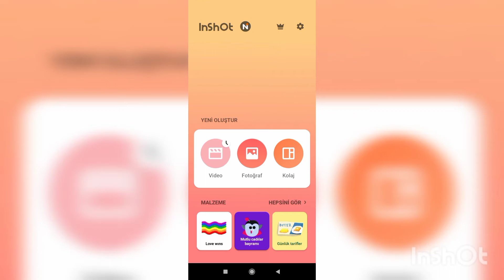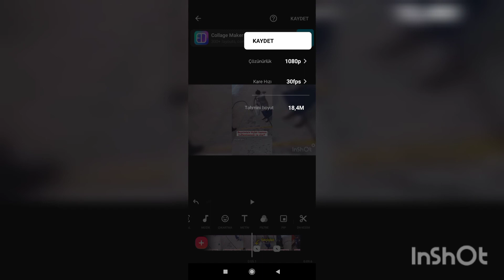Videoyu ortasından bölme, istemediğin yeri silme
videoyu ortadan silme
videonun istemediğin yerini silme
inshot montaj yaparken seçili kısmı kesme
videoyu seçili yerini kırpma
videoyu ortasını kırpma
videoyu istediğin yerden kırpma
videoyu istediğin yerden başlayıp istediğin yeri kesme
videoyu rastgele kesme
videoyu doğru montajlama
inshot video ortakesim
daha ne olsun